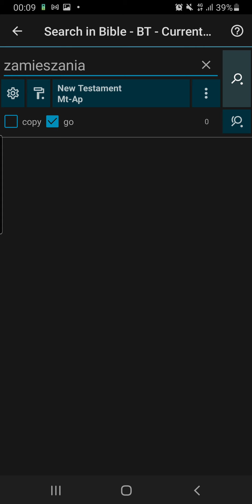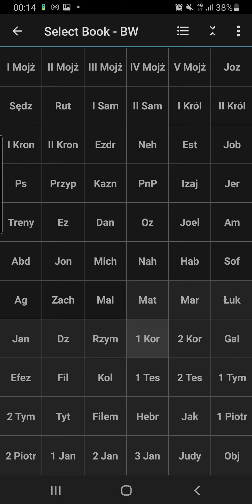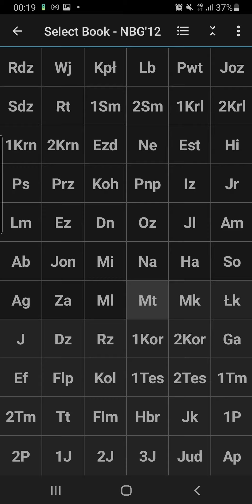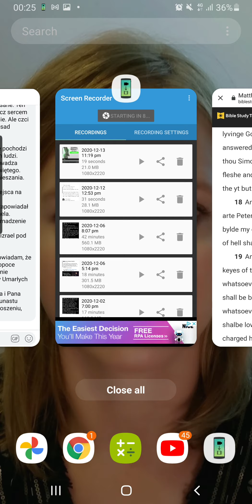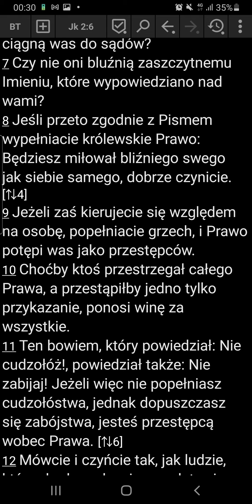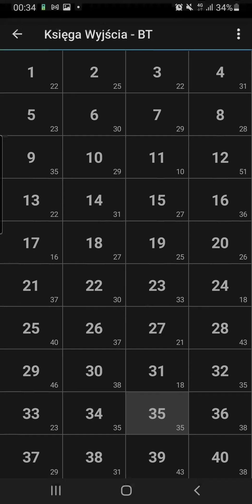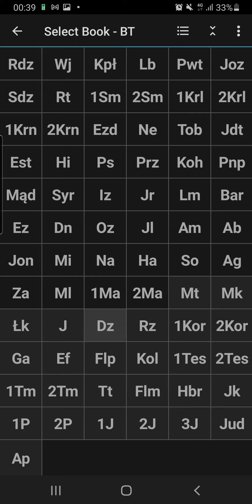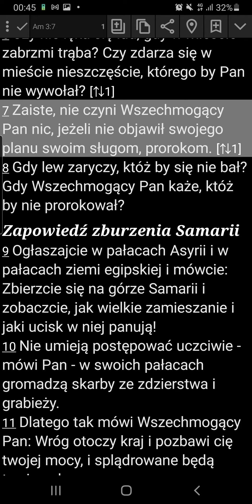Kościół i fałszywa ewangelia chrześcijaństwa, sprzeczna z Pismami Mojżesza i Proroków.